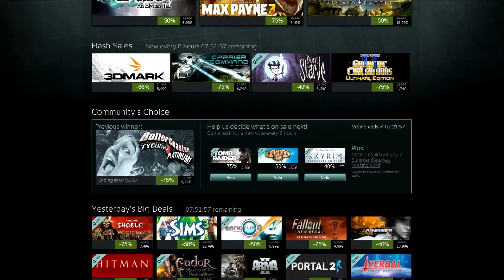steamtrolling2013.wmv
summer sales trolling